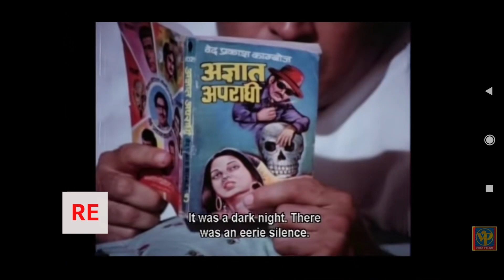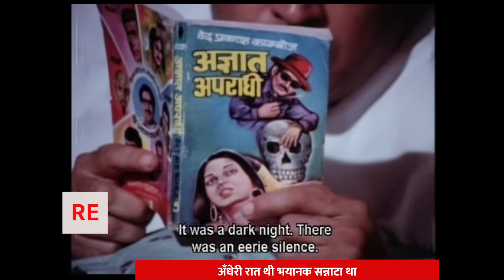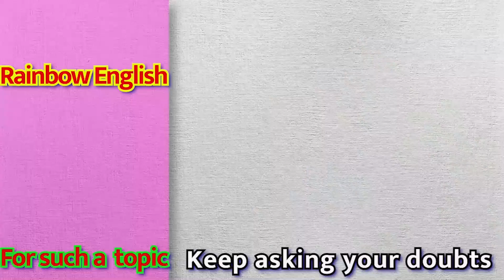Subtitle of Angoor movie sentences | फिल्मों के डायलॉग से अनुवाद सीखें How to learn translation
In this important video you will learn Subtitle of Angoor movie sentences | How to learn translation फिल्मों के डायलॉग से अनुवाद सीखें  and its grammar with many Hindi and English examples please watch the video till end,Hello friends,I Deepak Chauhan from Rainbow English Institute since 1991.welcomes you in this video friends please support us by liking,sharing and subscribing our channel, so that we may be motivated to make new and knowledgeable videos,Thanks a lot for being the part of my channel,your feedback and suggestions are welcome.Please do write on comment box to improve or update.